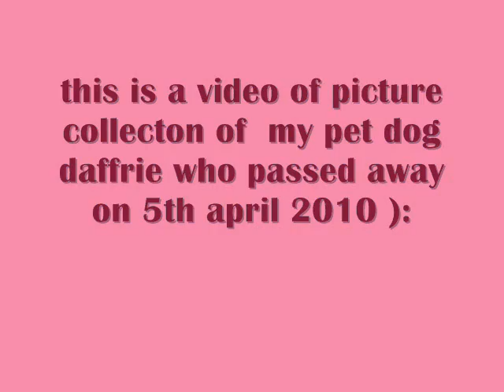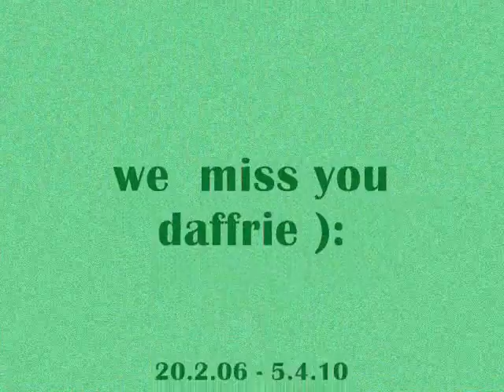IN THE MEMORY OF DAFFRIE [MY PET DOG]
THIS VIDEO IS MADE FOR MY PET DOG DAFFRIE WHO PASSED AWAY ON APRIL 5TH 2010...HERE ARE SOME OF HIS PICS. I MISS YOU ):